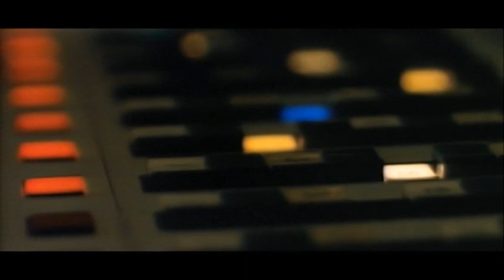Golgotha - Guerilla Poubelle (Fanedit)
This is a little edit I produced a couple years ago and recently dug it up again. It's nothing serious but I enjoyed working on it quite a lot.